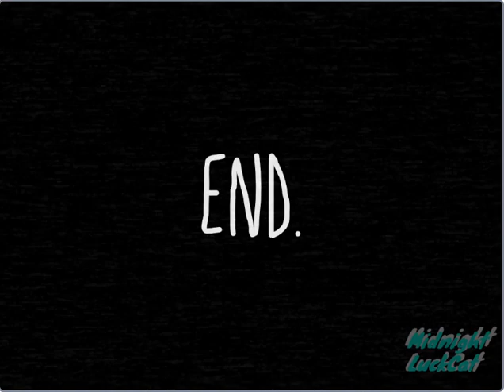Radio Animation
ah a new colab the orange cat is mango
and yall know my oc